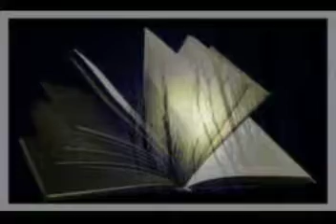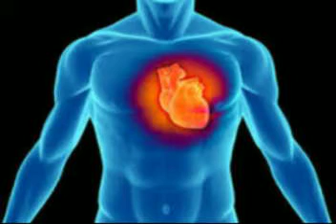Amor en silencio Marco Antonio Solis